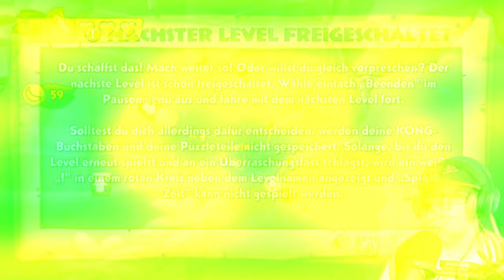Der UNFAIRSTE Finalboss aller Zeiten!!! ❄ #11 Donkey Kong Country Tropical Freeze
Herzlich Willkommen zum frustrierenden Finale
von Donkey Kong Country Tropical Freeze!

Story:
Die Viehkinger aus dem Eismeer haben die DK-Insel in den Dauerfrost versetzt. Nun ist es an den Kongs, für Tauwetter zu sorgen!
Auf sechs Inseln voller Gefahren, verborgener Sammlerstücke und Begegnungen mit unvergesslichen Bossen musst du zusammen mit Donkey Kong, Diddy Kong, Dixie Kong, Cranky Kong und Funky Kong deine Schwimm-, Schwing- und Sprungfähigkeiten beweisen! Mithilfe der besonderen Fähigkeiten der einzelnen Charaktere gilt es, jeden Winkel der Inseln zu erkunden und besondere Items und geheime Ausgänge zu entdecken.
Was ist Donkey Kong?:
Donkey Kong Country Tropical Freeze (kurz DKCTF) ist ein 2.5D Jump-’n’-Run Videospiel, welches von den Retro Studios für die WiiU entwickelt wurde.
Der Spieler übernimmt die Kontrolle von Donkey Kong und steuert diesen durch verschiedene horizontal scrollende Levels, in denen viele bekannte Elemente aus früheren Teilen der Serie verwendet werden. Darunter befinden sich Loren-Fahrten durch Minen, das Schwingen an Lianen, das Einsammeln von Bananen und den KONG-Buchstaben und Fässer, mit denen man sich in die Luft katapultieren kann. Im Singleplayer-Modus kann nur Donkey Kong direkt gesteuert werden. Zerschlägt man in einem Level ein Fass mit der Aufschrift DD, DX oder CK, so erscheint ein Begleiter, welcher auf Donkey Kongs Rücken klettert und diesem durch den Einsatz von zusätzlichen Fähigkeiten hilft. Im Mehrspielermodus kann ein zweiter Spieler gleichzeitig die Kontrolle von einem Begleiter übernehmen.
Die Kamera-Einstellung von Donkey Kong Country: Tropical Freeze unterscheidet sich gegenüber den Vorgängern. Während es sich bei den ursprünglichen Donkey-Kong-Country-Teilen für das SNES um reine Side-Scroller handelte, dort also immer nur ein Teil des Levels horizontal von links nach rechts oder umgekehrt angezeigt wurde, bewegt sich die Kamera bei Donkey Kong Country: Tropical Freeze teilweise auch im Hintergrund oder dreht sich in manchen Leveln umher. Somit werden bei DKCTF die typischen 2D-Elemente mit 3D-Elementen verbunden
Kapitel:
00:00 Intro
00:10
Viel Spaß!